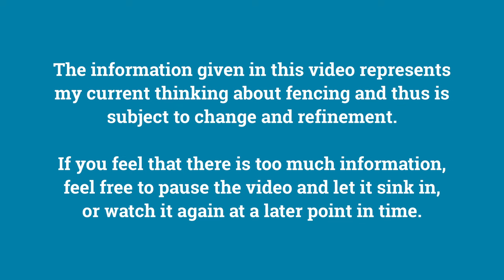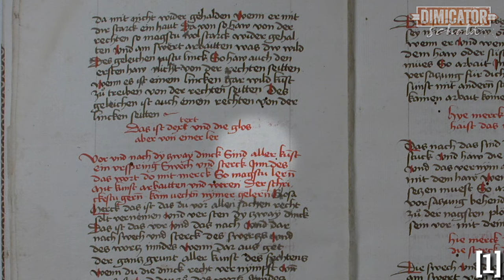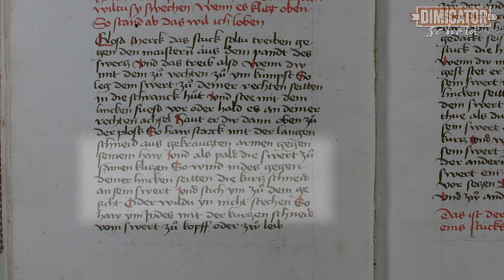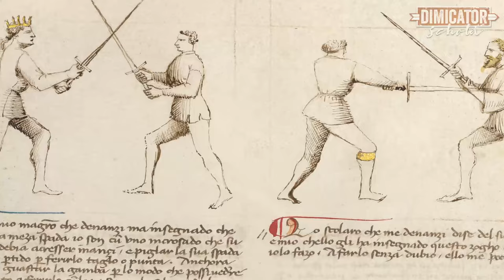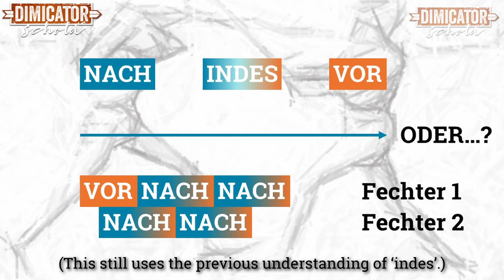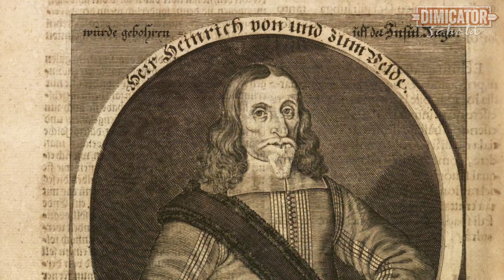Timing in HEMA on 3 Levels of Difficulty: #2.5 Corrections and Additions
(noch keine deutschen Untertitel verfügbar)
(no English subtitles available yet)

There are a number of videos explaining how to use timing in HEMA or other martial disciplines or combat sports, but I have never found one that explains why timing is important in the first place. This was my motivation for this video series – and also the realisation that there are aspects to timing of which many practitioners might not be aware. This is no surprise, as the ‘devil’ is often in small details of body motion which are difficult to write about or draw. If you find these videos interesting or valuable, feel free to show them to others!

This supplement video to the first two episodes (difficulty level: still INTERMEDIATE) adds a number of corrections and refinements to what I have stated earlier. It elaborates in topics such as acting against a resting opponent in longsword and rapier, the meaning of ‘indes’ and some (but not all) important details of lunging according to the rapier fighting tradition of Salvator Fabris and his students.

Chapters:
0:00 Intro
1:02 Timing in HEMA #2.5: Corrections and Additions
4:55 What happens when nothing happens? (Liechtenauer longsword stuff)
9:41 — Correction: what 'indes' really means
11:40 — Addition: Where the idea of 're-gaining the Vor' might have come from
15:05 Two tempi for a lunge? What about three? (Salvator Fabris rapier stuff)
18:18 — Correction: Fabris uses three phases in a distesa against a resting opponent
24:36 — Addition: Distinguishing between ‘Fabris proper’ and the system of his German students who only use two phases after all
27:50 — The floating foot in Gérard Thibault d’Anvers
29:53 — Approaching a resting opponent in Philibert de la Touche
31:39 — Moving limbs independently and a bit of MS I.33 sword & buckler

For their enormous help with creating this video and their critical feedback (all remaining errors, distortions etc. are my own, though) I am most grateful to the following individuals:

Olivier Bonnerot
Stefanie Darnesa
Sharon For-that-is-a-good-name-for-an-assistant
Janis Vernier